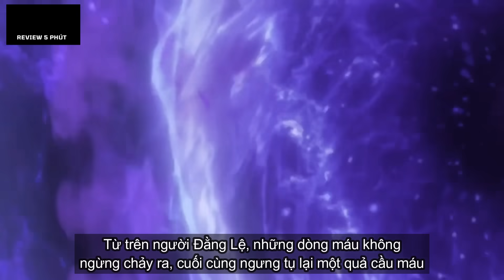Tiên Nghịch Tập 7 - Thuyết Minh Vietsub | Renegade Immortal EP07